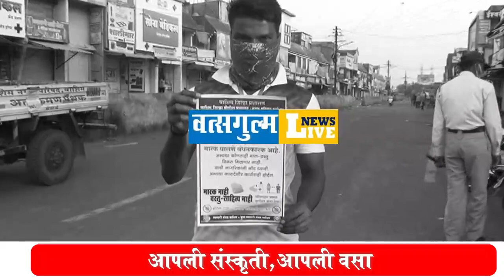Maharashtra to face weekend lockdown